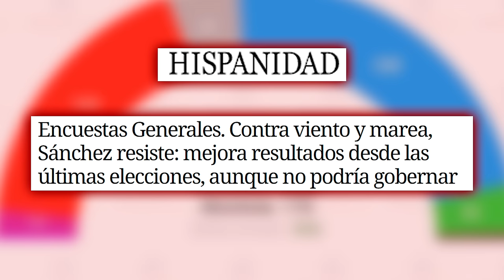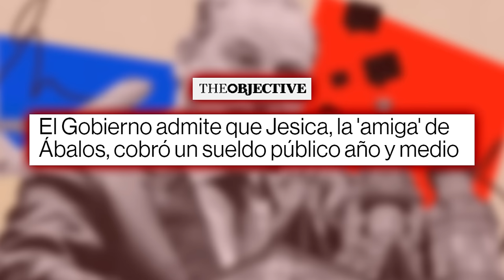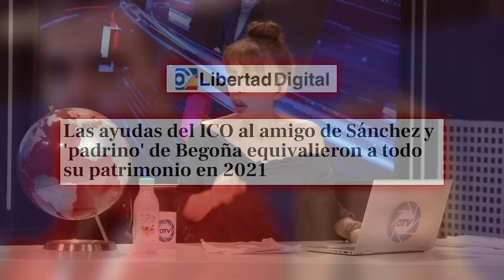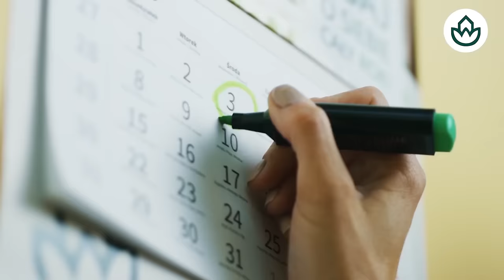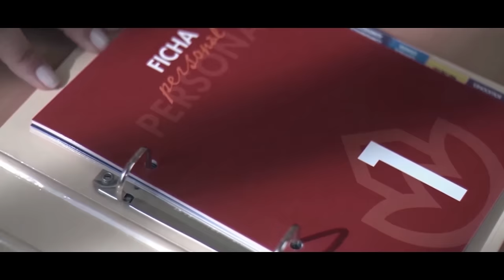🔴ÁBALOS SE HARTA DE SÁNCHEZ y lanza un órdago: si caigo yo, caes tú🔴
Ábalos se harta de Sánchez en este intenso enfrentamiento político. Descubre qué pasará en esta discusión que pondrá a prueba la relación entre ambos. ¡No te lo pierdas en Distrito TV!